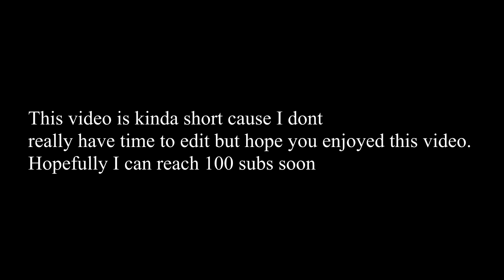[YBA] SCR Hamon is "Balanced"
This stand is kinda good and it doesn't need a nerf in my opinion because the only skill this stand rely on is CW.Maybe just add a damage cap. Combo:
H+ Clicks+ ZoomPunch+ Barrage+ ArrowBarrage+ ZoomPunch ( If manage to charge hamon )+ Clicks

Your Bizzare Adventure ( YBA ) is a Roblox game inspired by the 7th longest-running manga, JoJo's Bizarre Adventure by Hirohiko Araki.